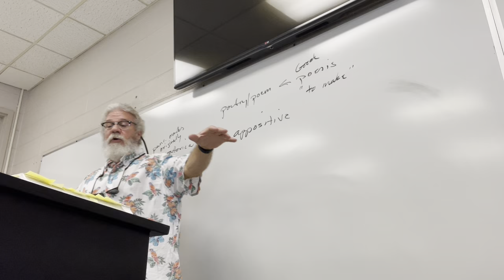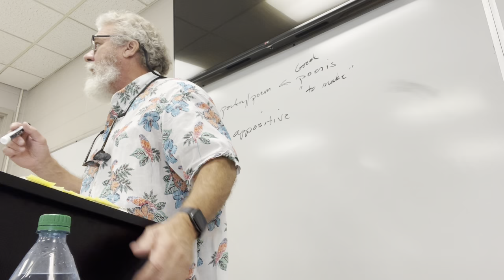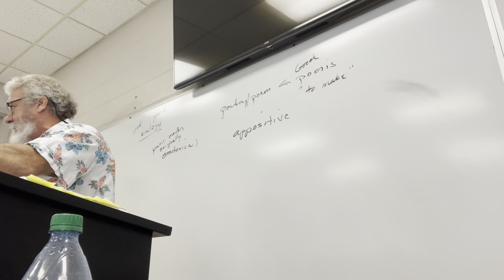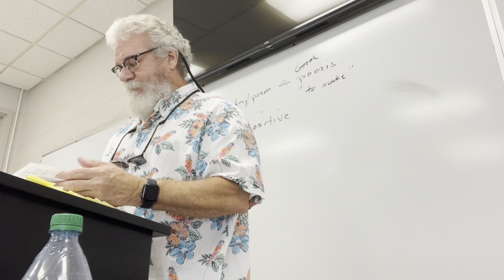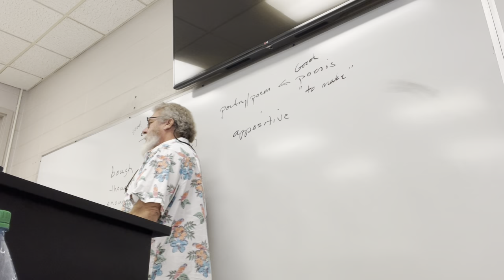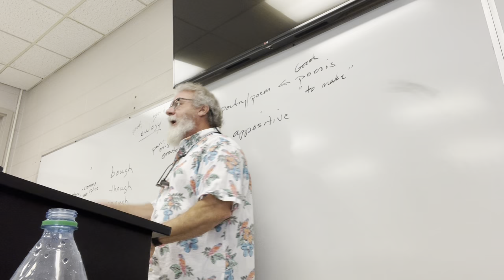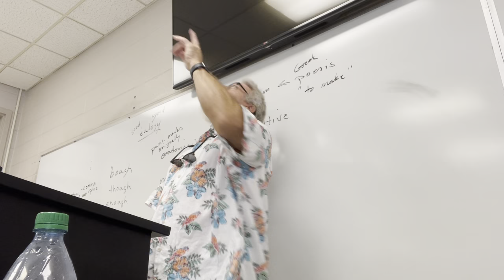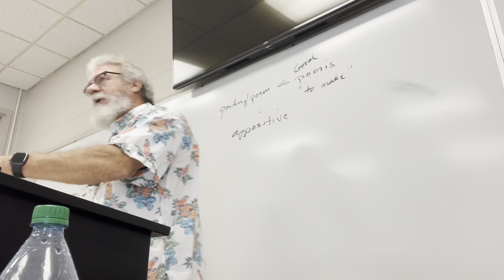ENGL 2030.002 Lecture 26 11922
Lecture 26: last 100 lines of Hamlet and intro to poetry, "Those Winter Sundays"